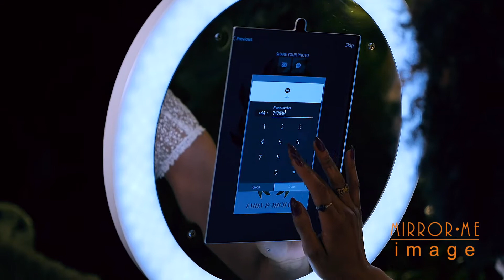MMi Digi Booth Wedding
If you love Boomernags, you and your guest will love this booth!